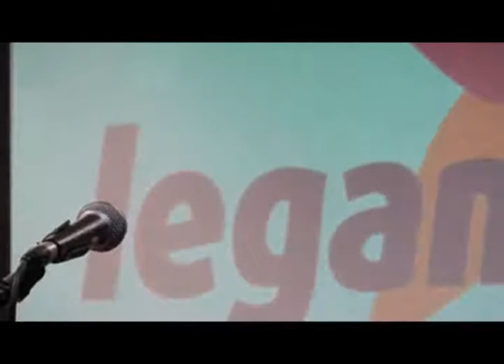3er acto Leganemos 25 de Marzo CC Saramago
Tercer acto de presentación de candidatos y candidatas para las primarias de Leganemos.